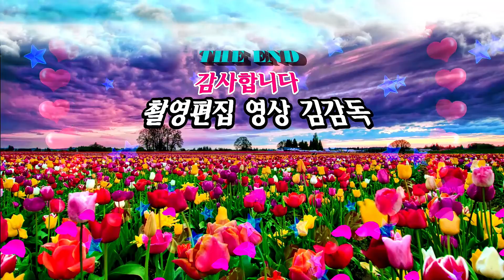kbmtv영상김감독가수 김범식/비내리는 명동거리/전국가요페스티벌/익산시편/HIT 엔터테인먼트/영상김감독